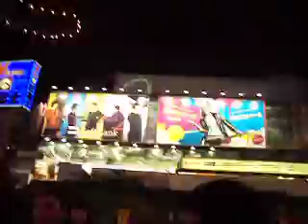Shibuya Hachiko Exit 2/2010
TUJ Japan Temple University Japan